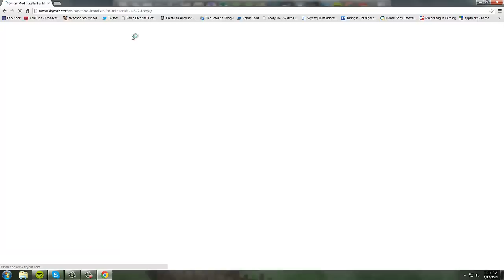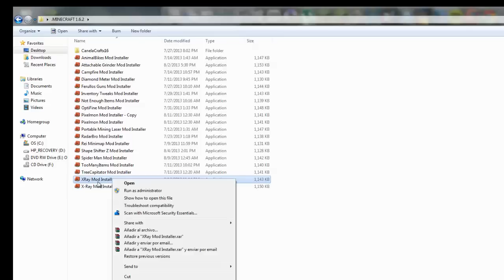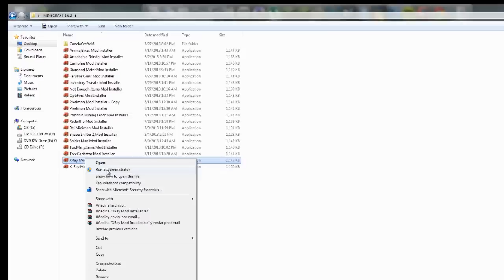Minecraft 1.6.2: Como Instalar Mods X-Ray para Forge Tutorial Español